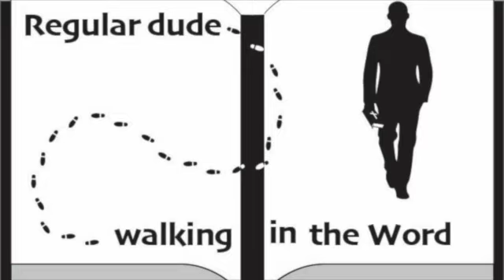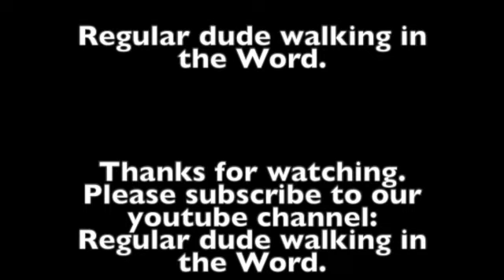Episode 4 Colossians.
The Gospel is bearing fruit and going throughout the whole world.
Colossians 1:3-8.

Join us today as we continue our discussion about the book of Colossians.   Some of the information in this episode comes from the commentary from J. Vernon McGee and also notes from Chuck Smith. I also like to use resources from David Guzik, Ray Stedman. Skip Heitzig and Henry Morris in my studies.  A final commentary I have been using and really like is "The Bible for Everyone" by N.T. Wright. This episode was filmed on location in Sarasota, Florida. Feel free to watch any of our other videos on you-tube going through the book of  Genesis, Exodus, Leviticus, Galatians, Ephesians, Philippians, Esther, Matthew, Titus, Judges, Jonah, Ruth, Mark, 15 prophecies of the birth of Jesus, Christmas week, Passion Week, Blessings from hurricane Ian, and also Psalm 23.